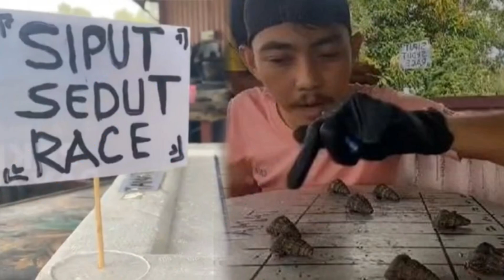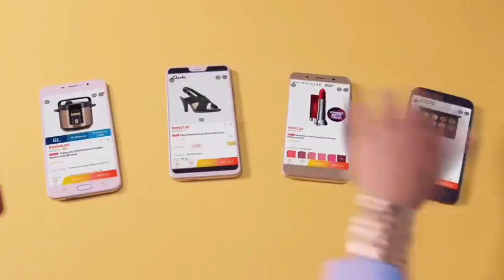Rezeki Lumba Siput Sedut! Lelaki Ini Popular Sekelip Mata! Ini Cerita Penuhnya!